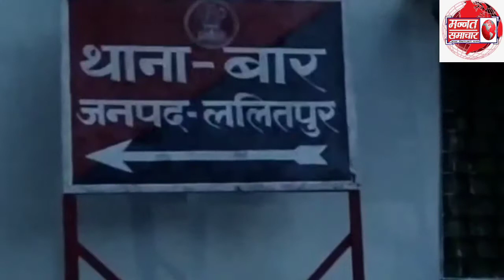Panchayat Chunav: रैली रोकने पर प्रधान प्रत्याशी ने किया पुलिस पर पथराव, चौकी इंचार्ज- सिपाही घायल